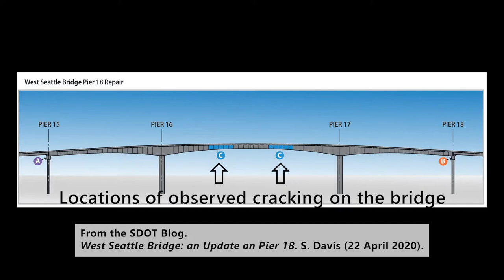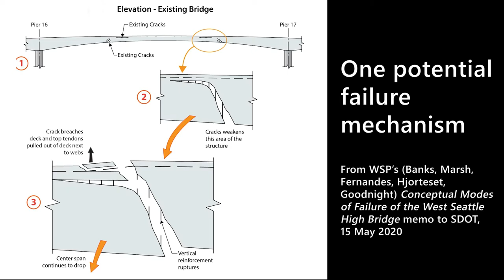West Seattle Bridge: Cracking in 2020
Cracking observed on the West Seattle High Bridge in the Spring/Summer of 2020.